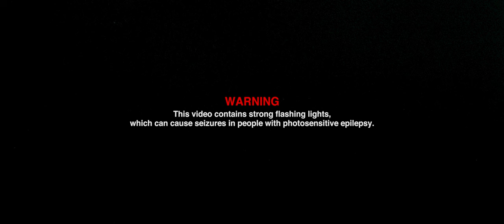Jesswar - Medusa (Official Music Video)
Taken from the upcoming debut EP 'TROPIXX'
Out March 5 on [PIAS] Recordings

Produced by Dopant Beats & Papertoy

Credits
Directed/DOP/Editor: Colin Jeffs & Kevin Bar
1st AC: Bronson Moyle
Set Assistants: Jackson Gooding, Nicholas Beissel, Tristan Solar-Young, Mara Mack, Hannah Bronte, Uda Widanapathirana
MUA: Sarah Smith
Dancers: Junya Manaia, Kanane, Hunter-Samuel, Mariah Pelesa
Lab Assistants: Aurora Liddle-Christie, Pleaides Liddle Christie